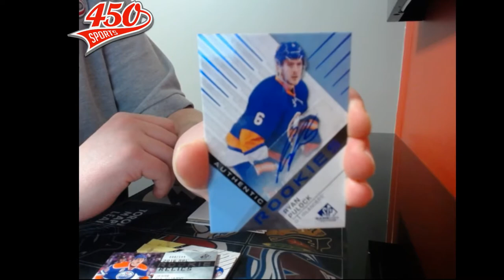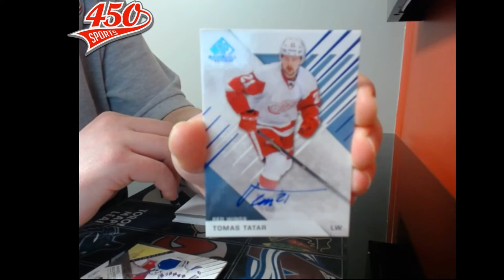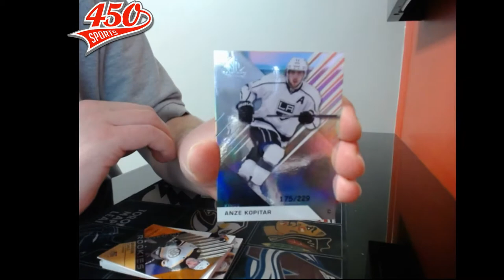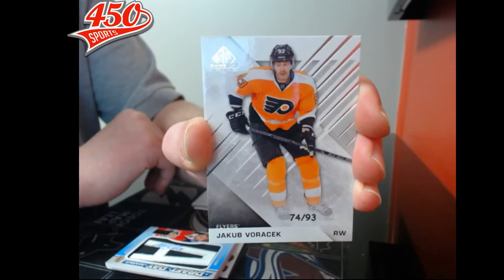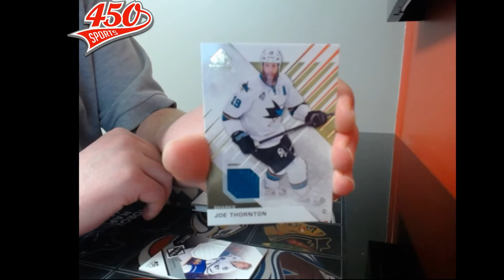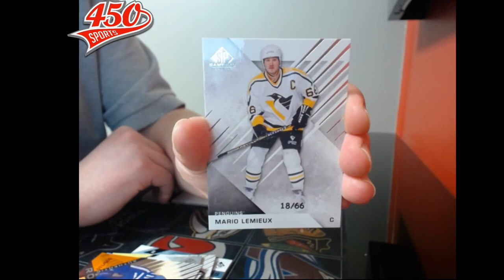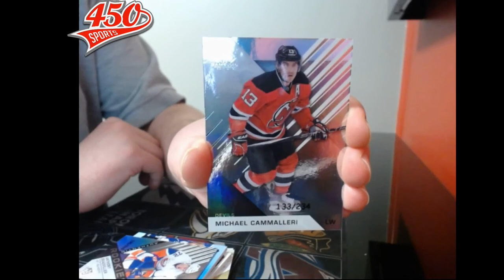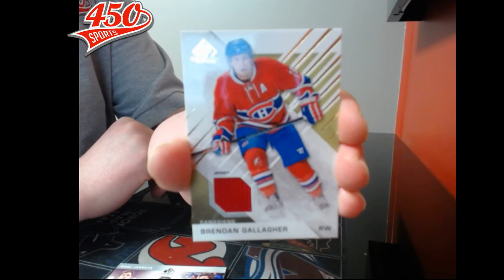450 Sports #1435 - 2016/17 Sp Game Used hockey Inner case break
450 Sports #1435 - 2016/17 Sp Game Used hockey Inner case break